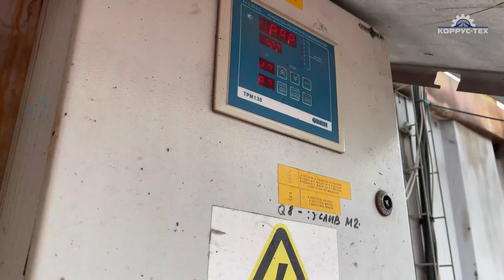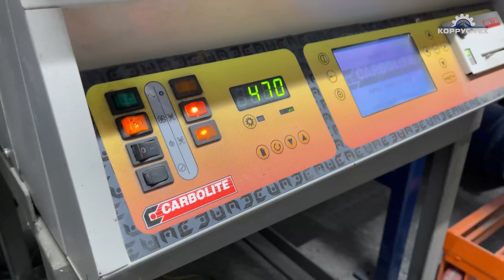Цветной асфальт (производство и укладка) 0+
Рассказываем о дорожно-строительной технике и технологиях.